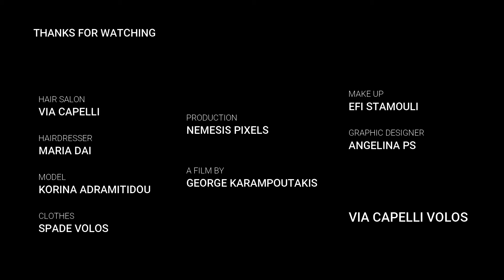Ισιωτική Θεραπεία Μαλλιών Qiqi Vega | Angelopoulos Hair Company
Καλωσορίσατε σε ένα ακόμα βίντεο στο κανάλι μας στο YouTube. Στο σημερινό βίντεο θα δείτε μια μόνιμη ισιωτική θεραπεία μαλλιών της Qiqi Vega από την αγαπημένη μας Angelopoulos Hair Company. Φυσικά με την μοναδική καλεσμένη μας Κορίνα Αδραμιτίδου.

Special Link:
Via Capelli Volos